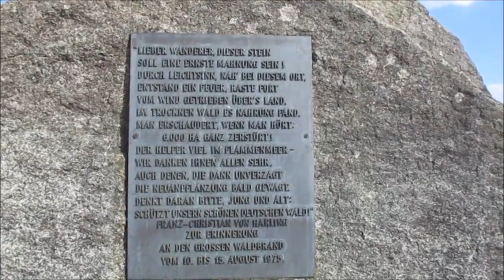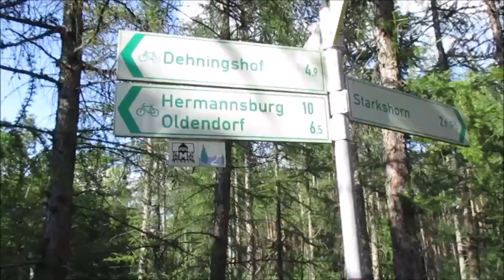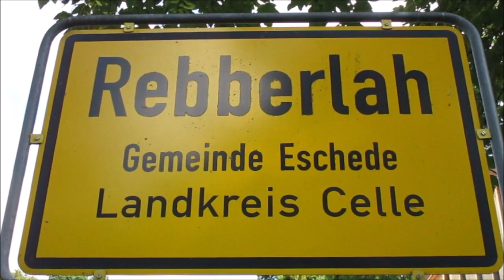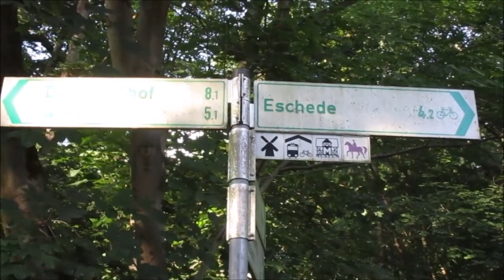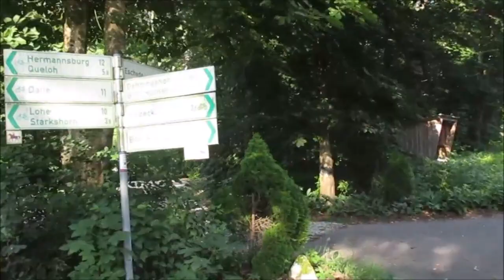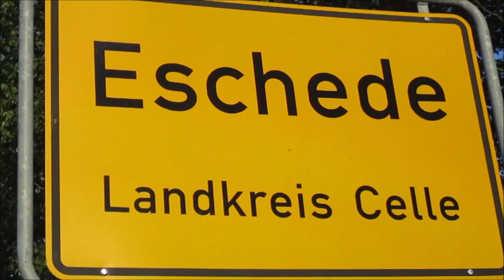Wanderung ab Angelbecksteich Rebberlah nach Eschde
Die Wege sind immer wieder mit verschiedenen Naturstreifen umsäumt. Die Heide bietet immer wieder schöne Wanderwege an. Das macht mir immer wieder freue was neues zu entdecken in der Heide.